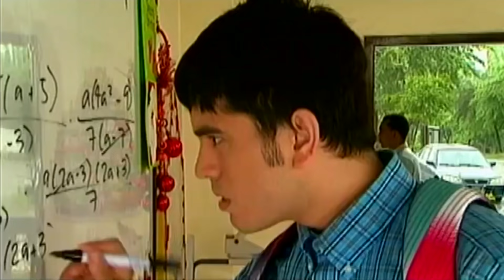Full Episode 68 | Budoy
Grace finally explains the truth to BJ, but BJ cannot forgive her for everything she had done. After falling into the pool, Budoy shows another abrupt change in his speech. Luisa is set on making decisions for her children once and for all. BJ is torn between telling Anton the truth he had just learned and keeping it a secret between him and Grace.

Episode Cast:
Gerald Anderson (Benjamin "Budoy" Maniego) / Enrique Gil  (Benjamin "BJ" Maniego) / Mylene Dizon (Grace) / Miles Canapi (Ana) / Janice de Belen (Elena, Lenlen) / Dante Rivero (Rene) / Gloria Sevilla (Lola Coring) / Zsa Zsa Padilla (Luisa) / Mel Kimura (Myra) / Tirso Cruz III (Anton) / Christian Vasquez (Isaac)